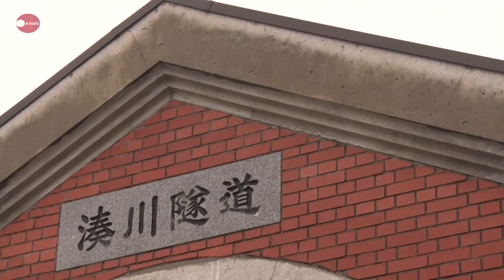鎮魂と継承願い黙とう 阪神大震災から23年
6434人が亡くなった阪神大震災は17日、発生から23年となった。兵庫県内では雨が降る中、各地で鎮魂と記憶の継承を願う追悼行事に市民らが集まり、地震発生時刻の午前5時46分に合わせ黙とうした。